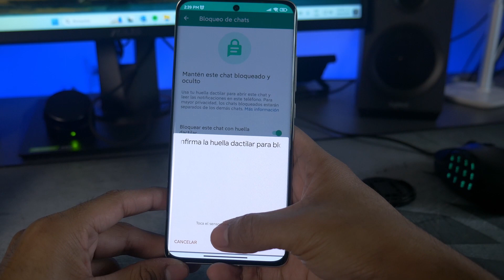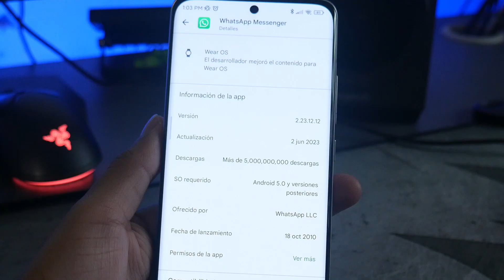►WhatsApp de IPHONE y IOS!!!🔥en Cualquier ANDROID Ya DISPONIBLE✅ (Actualiza Ahora👀)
La app de whatsapp en android esta estrenando nueva actualizacion con nueva interfaz. actualiza ahora y accede a esta enorme novedad

🔴2023 ★PREGUNTAS FRECUENTES★

whatsapp nueva actualización 2023